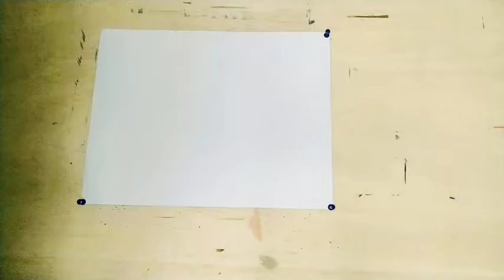Step by Step love birds painting for beginners learn how to draw